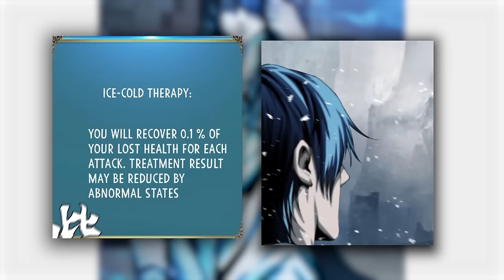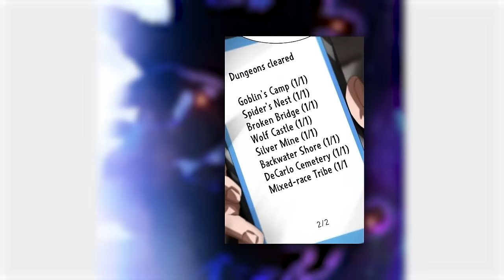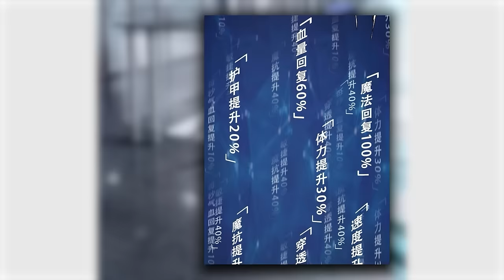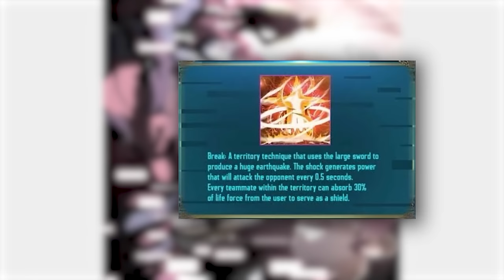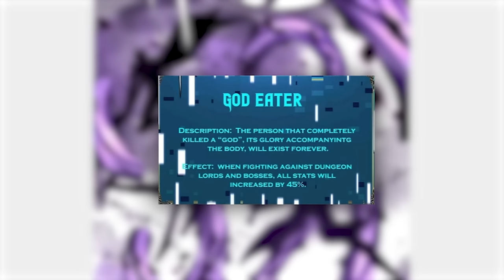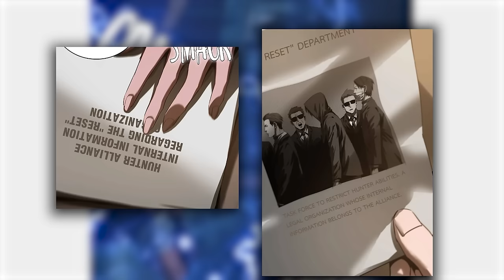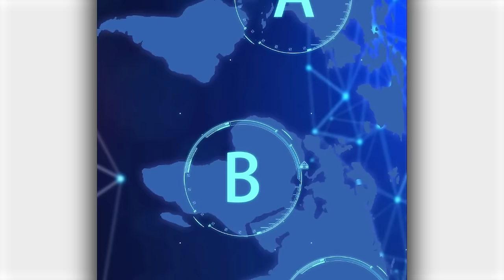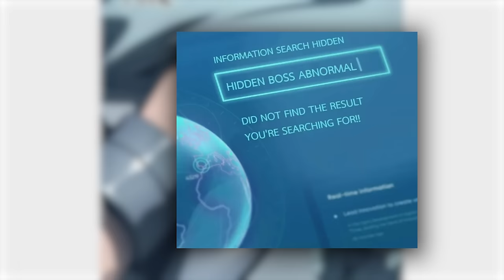[1-4]He was A Cursed Healer But Accidentally Obtain The Solo Leveling System | Manhwa Recap